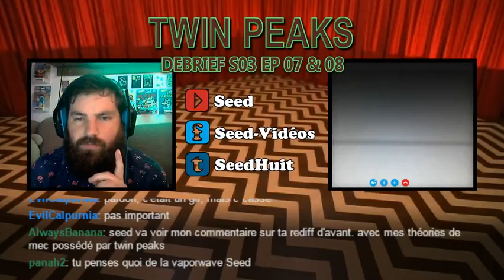[DEBRIEF] TWIN PEAKS S03 EP 07 & 08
Review live des épisodes 7 et 8 de la saison 3 de Twin Peaks.